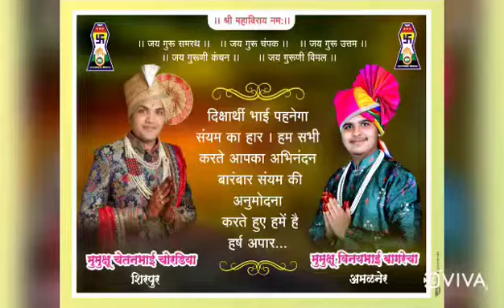sayan pad per Jain song